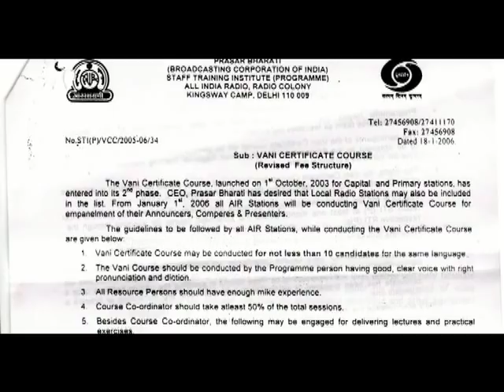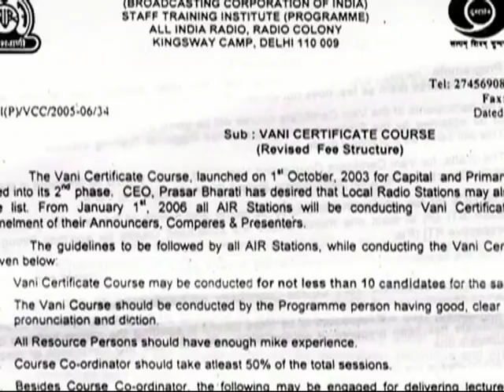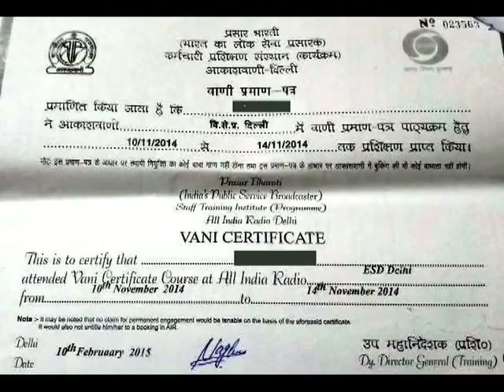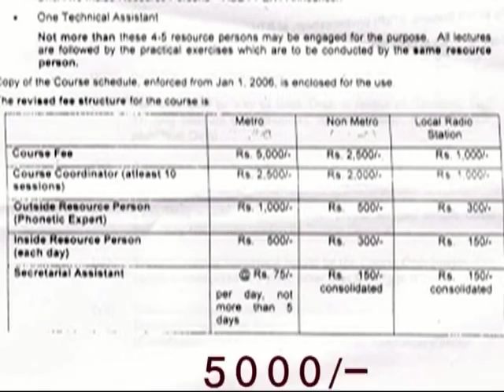Vani Certificate Scam| akashvani radio |fm radio akashvani |akashvani casual announcer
प्रसार भारती का वाणी सर्टिफिकेट कोर्स एक छलावा ??